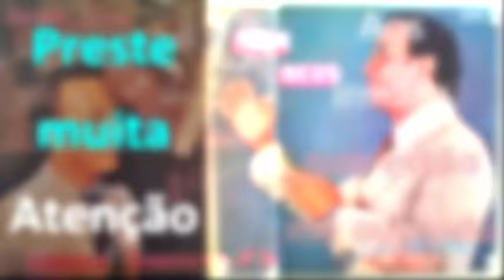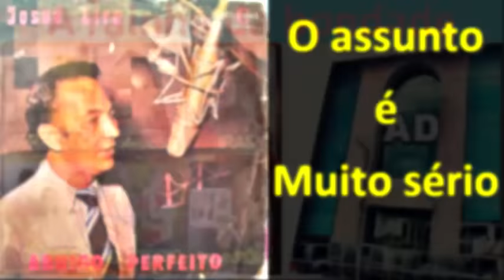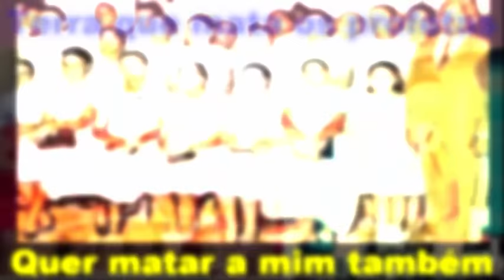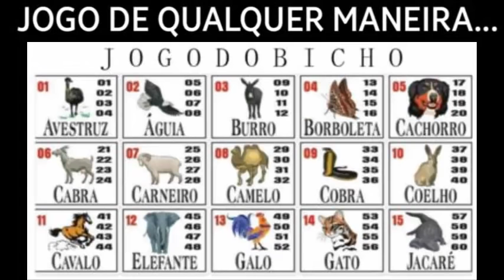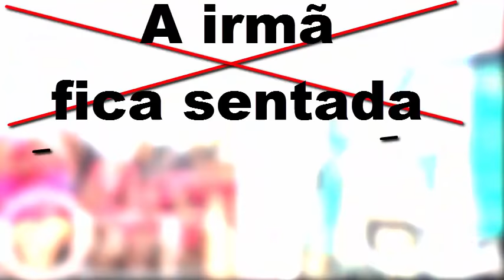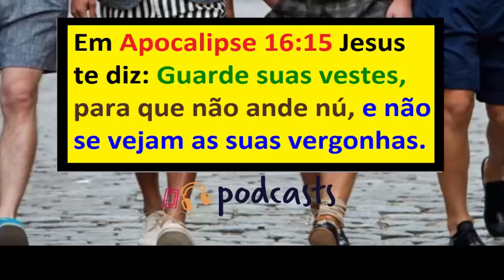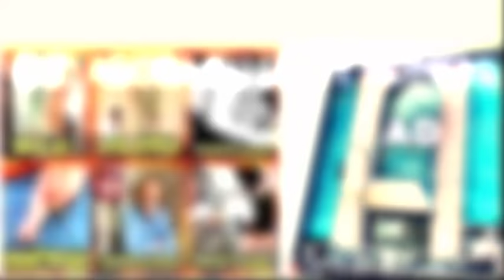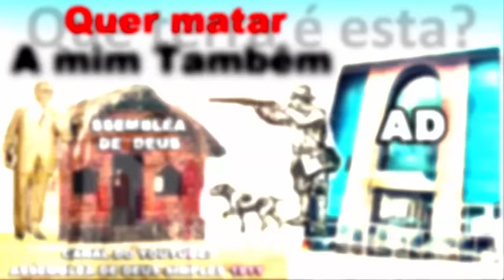OUÇA O MAIOR HINO IGREJA QUE MATA OS PROFETA - DOUTRINA DA ASSEMBLÉIA DE DEUS ANTIGA - JOSUÉ BARBOSA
QUE HINO E VIDEO ESPETACULAR PARA EVANGELIZAR PASTORES E A IGREJA MODERNA, EXPLENDIDO, NESTE VIDEO VOCÊ OUVIRÁ O HINO MAIS ENORME QUE EXISTE NO MUNDO O QUAL FOI GRAVADO NO ANO 1979 PELO SAUDOSO IRMÃO E CANTOR JOSUÉ BARBOSA DE LIRA, ESTE HINO É A PURA SÃ DOUTRINA...

1º Sonho da Minha Espoza, viu uma luz do céu descer na Construção da igreja de Madeira

2º Sonho do irmão Jonathas, Tambêm viu a luz e Jesus habitando na Igreja de Madeira, e viu o telhado vermelho e 2 meses depois ganhei os telhados vermelho.

3º Sonho da irmã Edna, viu a igreja sem Placa de Denominação

4º Em um Arrebatamento em Espirito Um irmão viu DEUS escolhendo o Terreno para que a igreja seja construida em uma areá Rural, Veja o video com ele testemunhando clicando aqui no minuto 37:18 até 39:21 deste

5º Sonho do irmão Ernandes, viu a igreja em construção

6º Sonho da espoza do Ernandes, viu a Reinauguração da igreja em SP.

7º Sonho do irmão Paulinho, viu Minha Espoza testemunhando a construção da Igreja

8º Sonho do irmão Luigi, viu a igreja pequena se expandindo

9º Sonho da irmã Paloma, Viu o batismo com Espirito Santo dentro da igreja.

10º Sonho do irmão Jeferson, viu nós pregando dentro da igreja de madeira a seguinte mensagem: Cuidado para não se Contaminar.

11º Outro Sonho de minha Espoza, que viu nós se mudando e levando Malas de Madeiras para uma area rural de uma cidade de São Paulo chamada Cordeirópolis, tudo indicando que é lá que Deus está nos orientando a procurar o terreno para construir a igreja de Madeira.